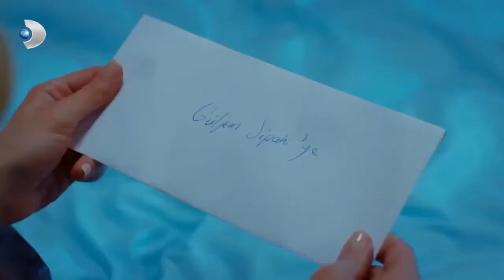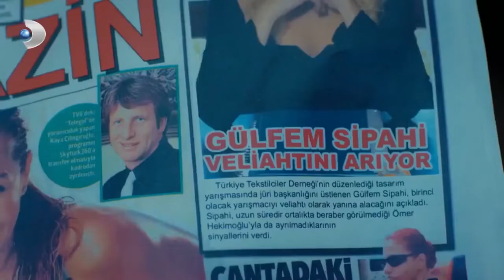جماعة الإخوان المسلمين في جلف وجهان معركة الورود الحلقة 39